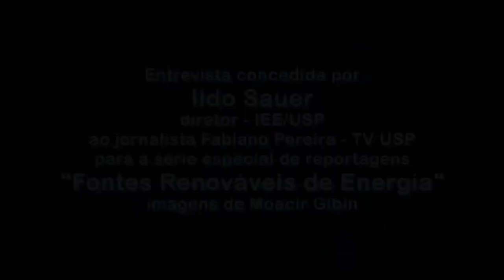Entrevistas na Íntegra - Prof. Ildo Sauer - série Fontes Renováveis de Energia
Entrevista concedida pelo prof. Ildo Sauer, diretor do IEE/USP, sobre fontes renováveis de energia e sua aplicação no Brasil e no mundo. Parte integrante da série "Fontes Renováveis de Energia", exibida dentro do TV USP Informa.